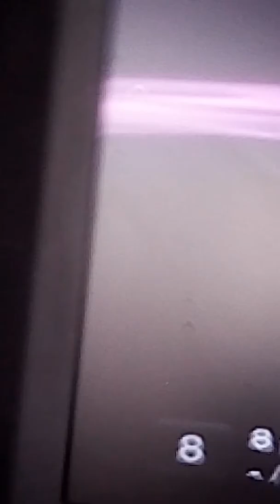Lomepal 08 la vérité FT. Orelsan